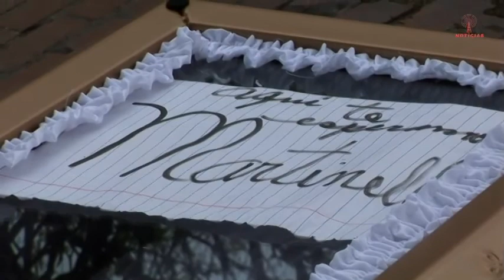Frenadeso Noticias 28 de Marzo 2012